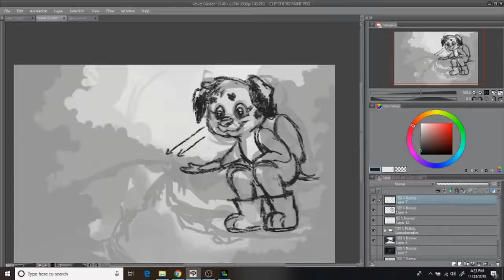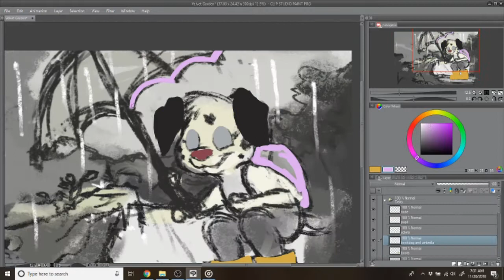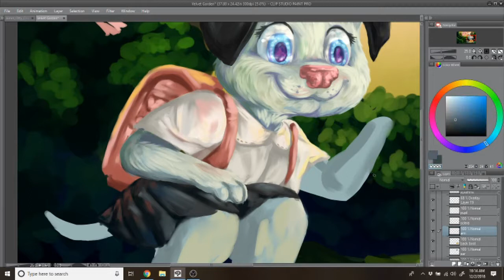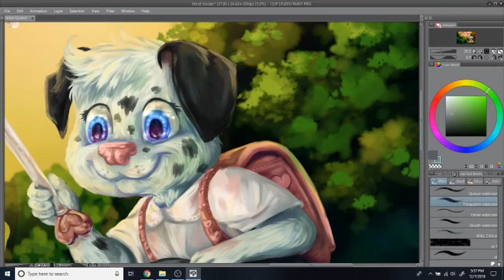"Velvet Garden" - Digital Furry Illustration Speed Paint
This is a sped-up recording of my painting "Velvet Garden". Heavily inspired by the song played here of the same name.

I honestly can say without this song this piece would have never existed to become what it is: The cover of my new art book "Awakening". An art book where I share my struggles as a creator and how I overcome them.  this piece is also featured in the $5 tier where you'll get a real-time process of how this painting became what it is.

*please note that I have written permission from the musician to use their song in this video. Thanks City Girl!